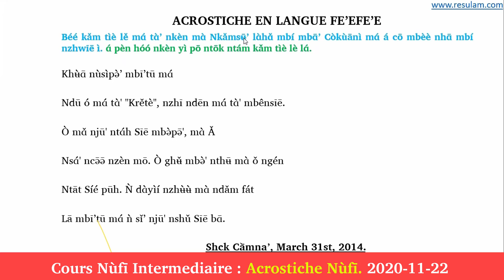Cours Nùfī Intermediaire : Acrostiche Nùfī. 2020-11-22